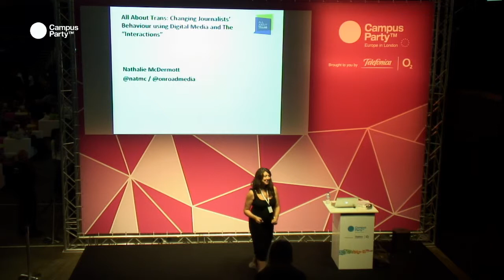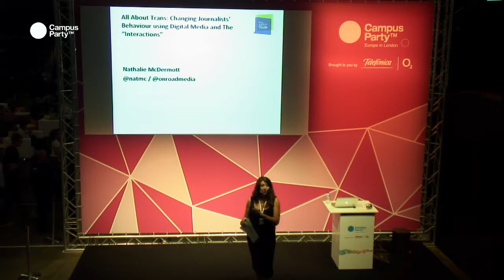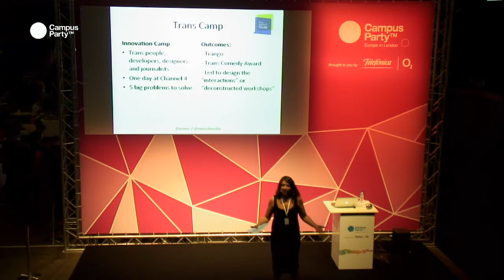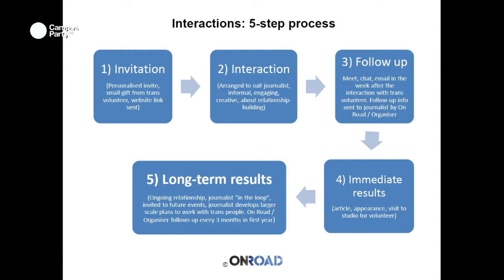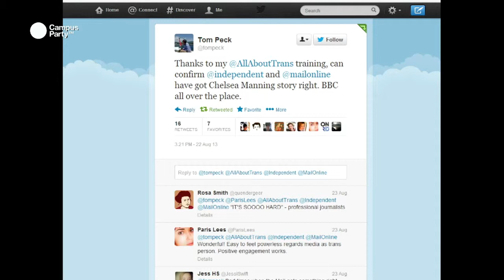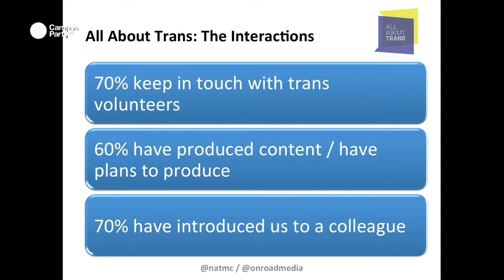CPEU3 - All about Trans NATHALIE MCDERMOTT